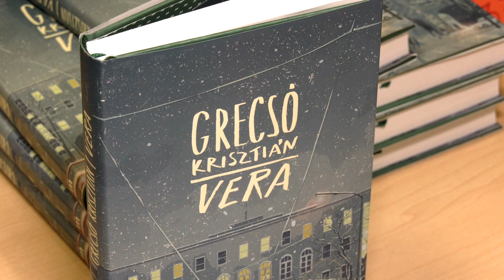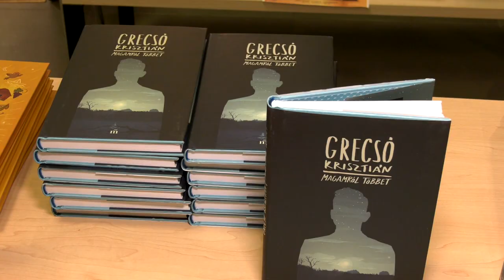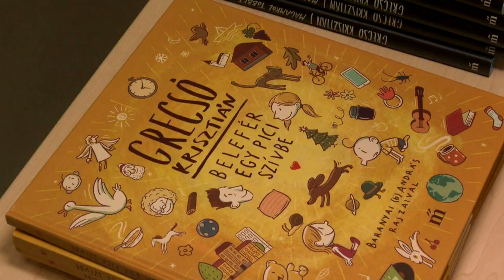Grecsó Krisztián: az olvasás ápolja a lelket